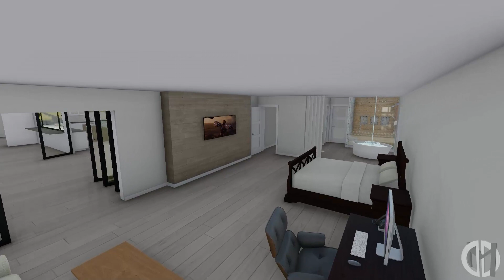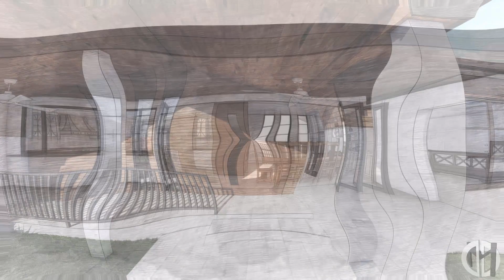David Michael Designs / Virtual Fly Through Design Video for Modern Home in Fullerton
David Michael Designs / Virtual Fly-Through Design Video for Modern Home in Fullerton CA.
Looking to design your home? Looking to do a remodel? We can help. Here at David Michael Designs that is exactly what we do.